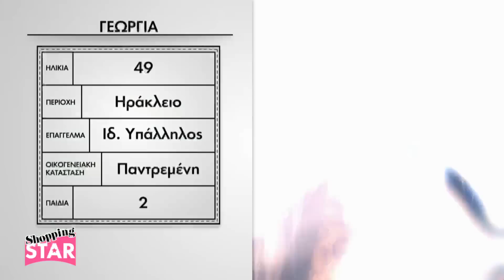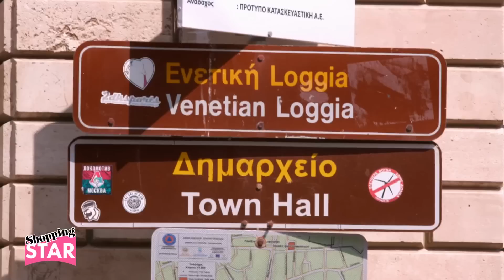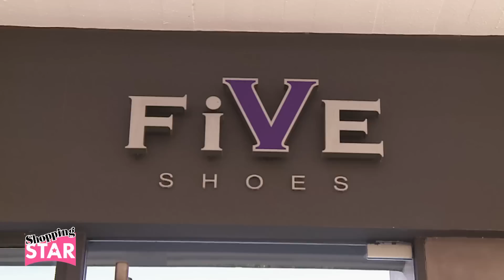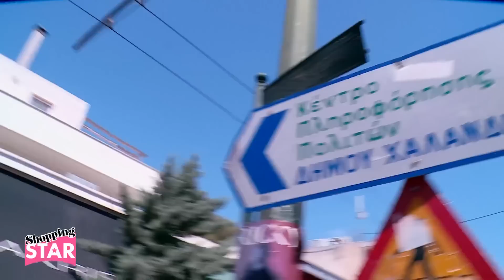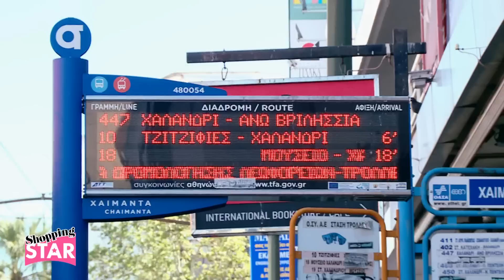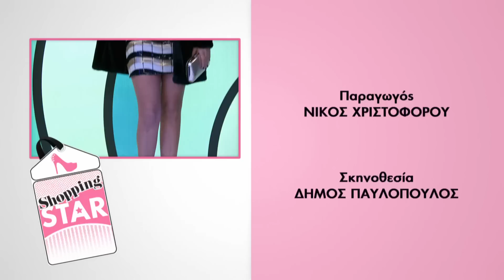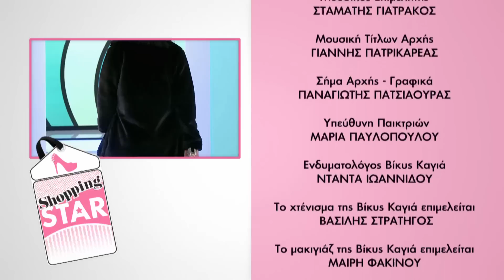Shopping Star - 4.3.2019 «Βραδινή έξοδος με φίλες»